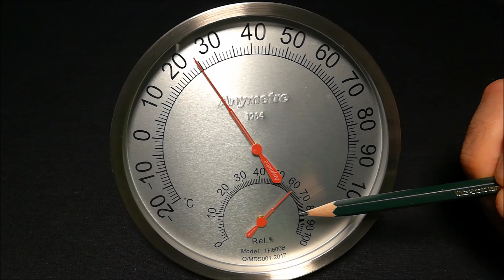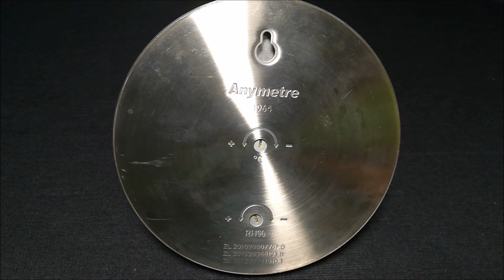Termohigrómetro para incubadora casera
Termohigrómetro para la incubadora casera, es importante conocer la temperatura de incubación e igualmente la humedad relativa.
Este es nuestro correo electrónico